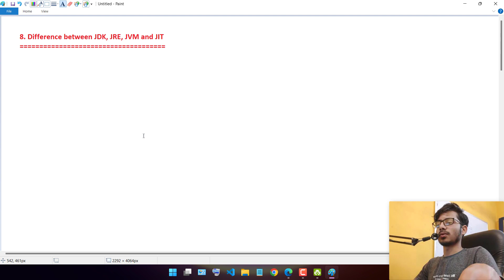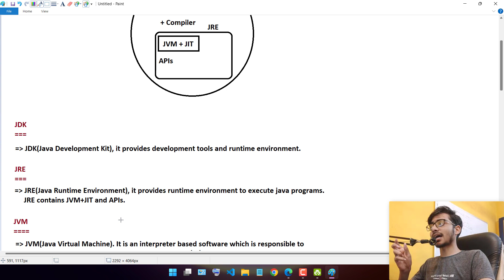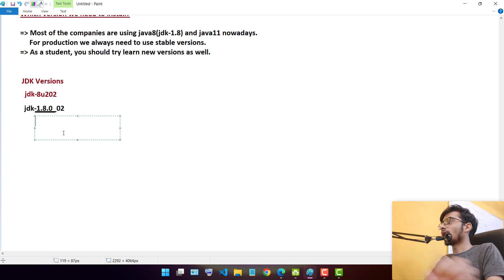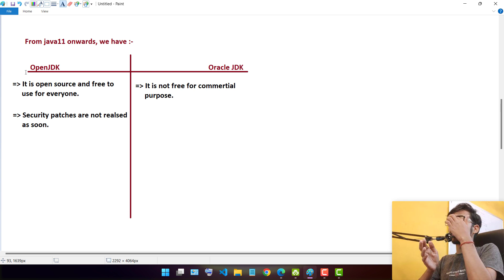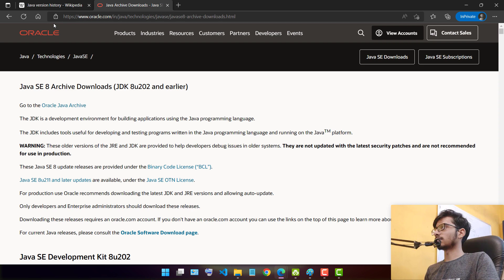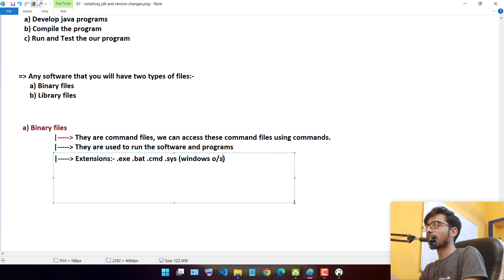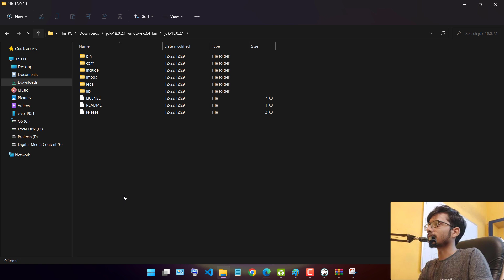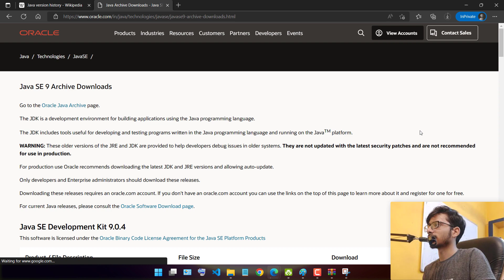Java Tutorial: Installing Java | JDK, JRE, JVM, JIT | Java Development Course | CoderX Ankit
In this video, you'll learn about installing java software - jdk
and more about jdk, jvm, jre, and jit

Purpose of this youtube channel is to give you indepth highest quality coding/programming/framework education and related videos.
Let's learn programming/technology/framework and coding in hindi.
Learn and share :)
CoderX Ankit